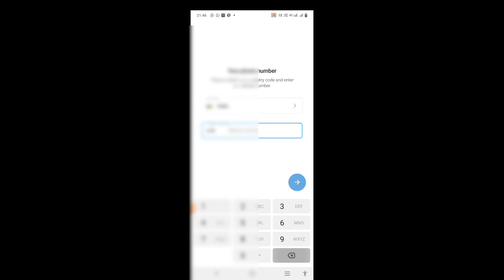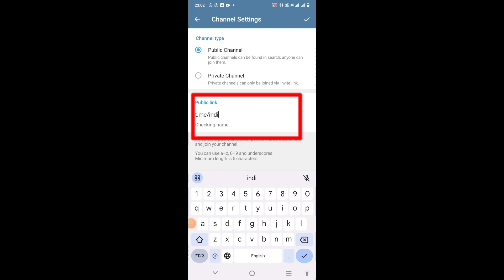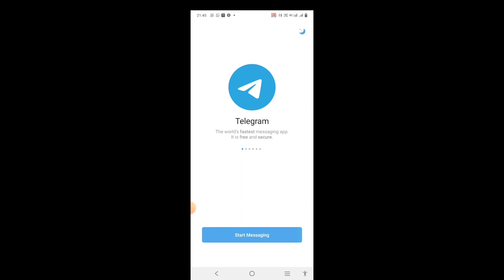telegram channel kaise banaye | how to create telegram channel | telegram par channel kaise banaye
Dosto aaj ke video me apko telegram me channel bana ke batane wale hai मुझे उम्मीद है  की ये वीडियो आपको  जरूर पसंद आएगी.